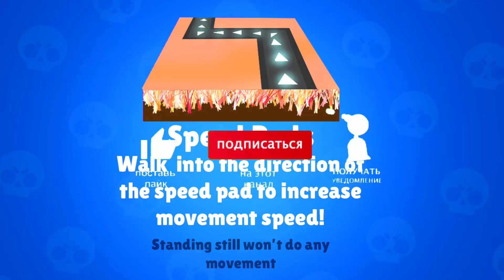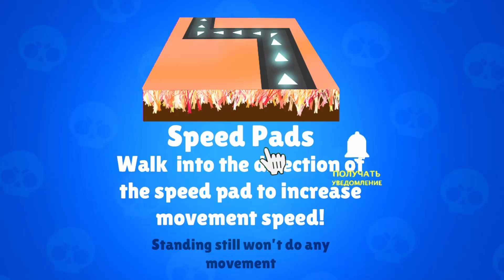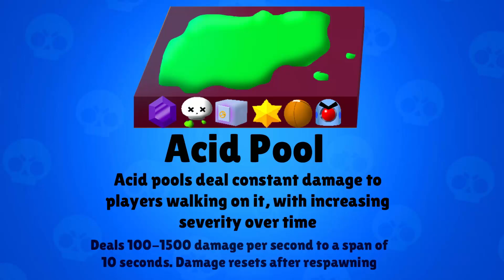КОНЦЕПТ БРАВЛ ТОЛК! НОВЫЙ БРАВЛЕР, НОВЫЙ 3 СЕЗОН, НОВЫЕ СКИНЫ, НОВЫЙ РЕЖИМ, ДАТА ОБНОВЛЕНИЯ!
Бравл Толк: Новый Бравлер, Новые Скины, Новый 3 Сезон, Новый Режим, Бесплатный Бравл Пасс, Клановые войны, Голосовой чат в бравл старс.

Сегодняшнем ролике я сделал собственный Бравл Толк на русском языке, искал много концептов и отобрал лучшее! Тут есть новый бравлер, новые скины, новый сезон бравл пасса, изменение баланса, новые эмозди, бесплатный бравл пасс, новые боксы и многое другое, так что надеюсь вам понравится мой Бравл Толк.